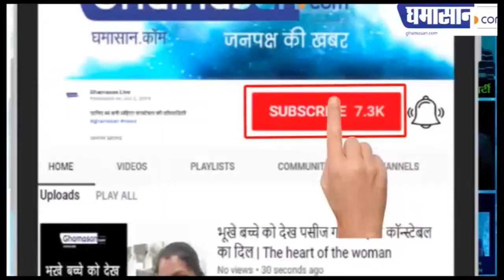एआईसीटीएसएल चार्टर्ड बस बन गई रोडवेज से भी बदतर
खड़े खड़े करा रहे यात्रियों को सफर | Ghamasan News is India's Biggest Hindi news Portal.